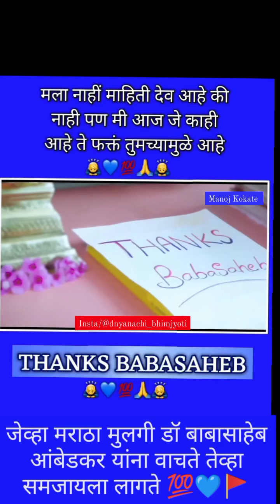जेव्हा मराठा मुलगी डॉ बाबासाहेब आंबेडकर यांना वाचते तेव्हा समजायला लागते 💯💙🚩